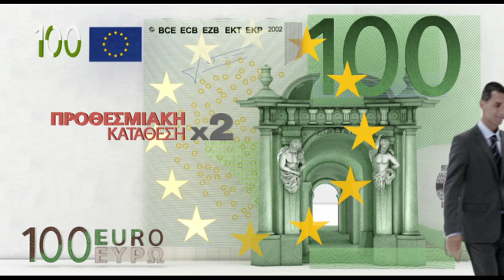Eurobank Bank Note TVC | Tribe | Stefi | Emptyfilm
Advertising Agency: Tribe
Produced by Stefi S.A.
Directed by Demitri Delinikolas